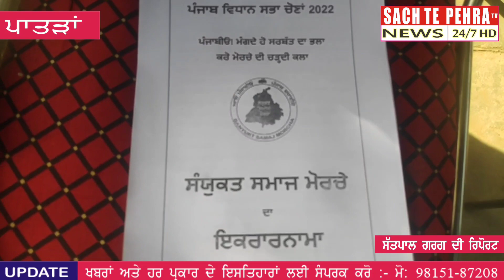ਸੰਯੁਕਤ ਸਮਾਜ ਮੋਰਚੇ ਦੇ ਉਮੀਦਵਾਰ ਘੱਗਾ ਨੇ ਪਿੰਡ ਦਿਓਗੜ ਵਿਖੇ ਦੀਆਂ ਚੌਣ ਮਨੋਰਥ ਪੱਤਰ ਕਾਪੀਆਂ ਰਿਲੀਜ਼ ਕੀਤੀਆਂ